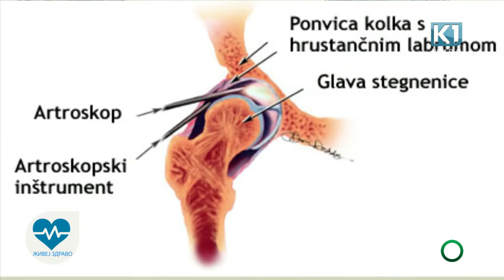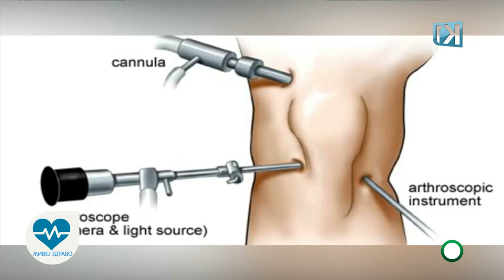Живеј здраво со доц. д-р. Константин Митев - хирург трауматолог | емисија за здравство